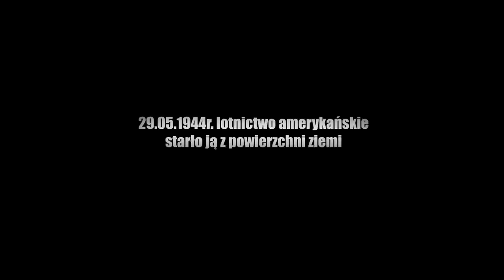trailer filmu: "Tajemnica Żelbetowego Monstrum", bunker Krzesiny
Zwiastun filmu z eksploracji bunkra w Krzesinach, gdzie w czasie II Wojny Światowej mieściła się fabryka samolotów Focke Wulf'a. To prawdziwa gratka dla odkrywców i pasjonatów historii.